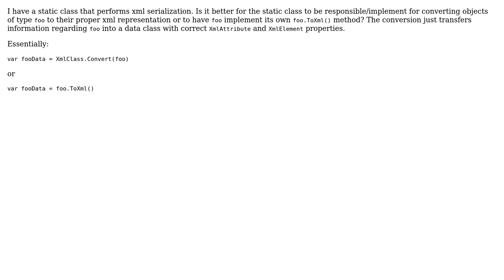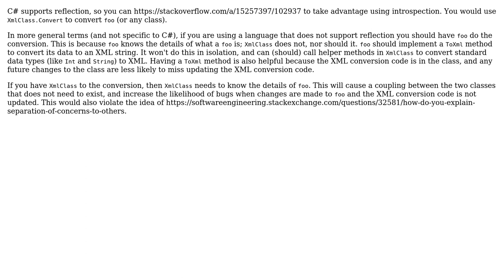Software Engineering: Ownership of conversion between static class and non static class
With thanks & praise to God, and with thanks to the many people who have made this project possible! | Content (except music & images) licensed under CC BY-SA | Music | Images & others | With thanks to user David Owens user David Arno user 1201ProgramAlarm and the Stack Exchange Network Trademarks are property of their respective owners. You are responsible for your own actions.